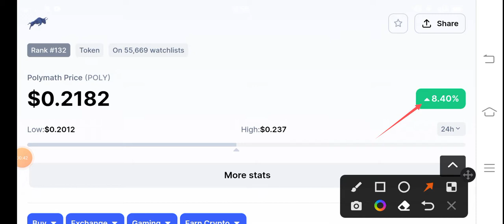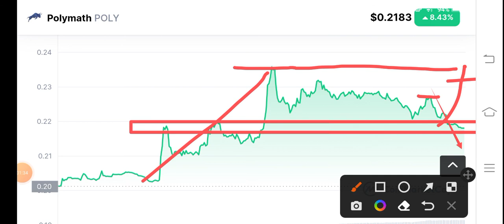Polymath Urgent Alert! Poly coin Price Prediction! Polymath News Today